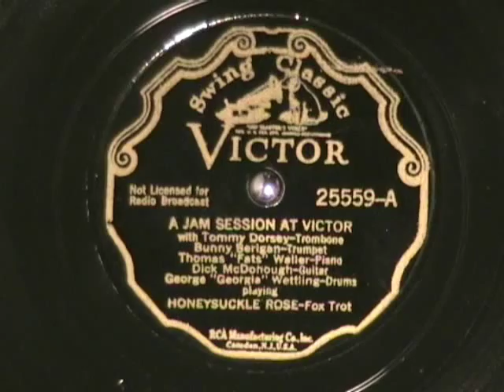HONEYSUCKLE ROSE A Jam Session at Victor - a 1937 VICTOR SWING CLASSIC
A true jam session at Victor, with Tommy Dorsey on trombone, Fats Waller on piano, Bunny Berigan on trumpet, Dick McDonaugh on guitar, and George Wettling on drums.  Gotta be good with a group like this!

Released on an old 1937 scroll label Victor 78 rpm record as a SWING CLASSIC.  Enjoy!